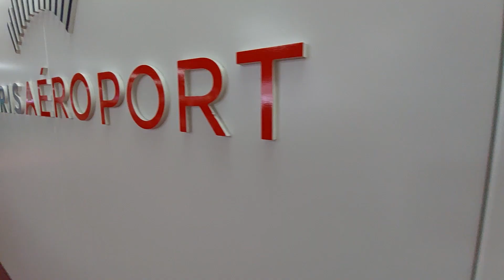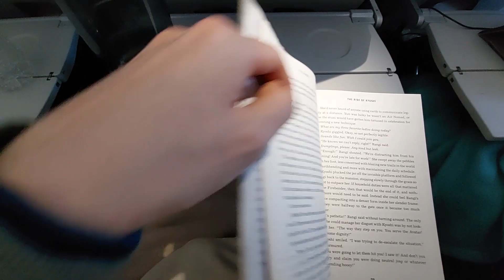Vietnam Travel Mini Vlog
Just a quick travel thing.